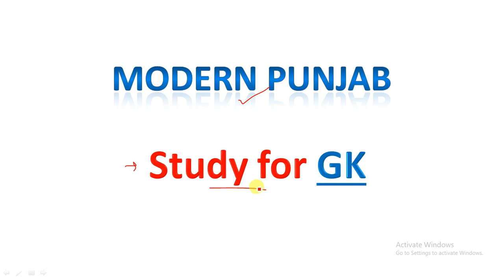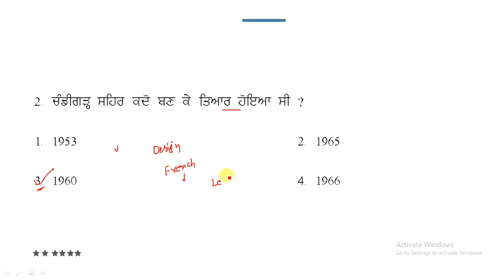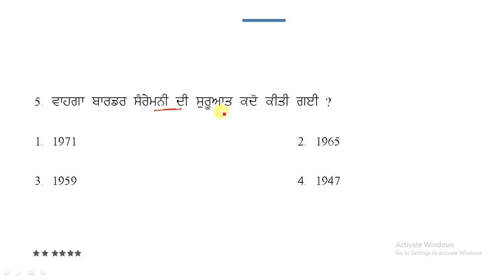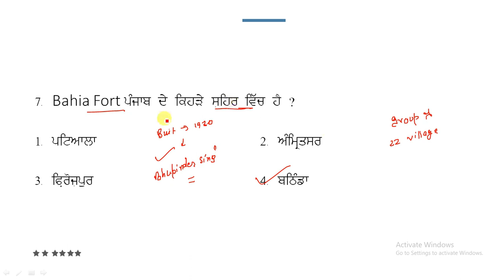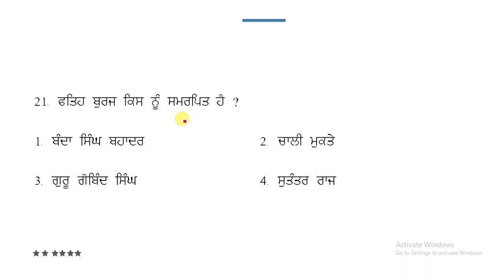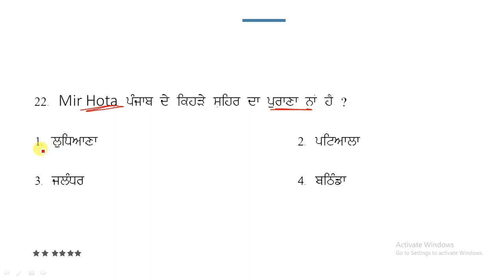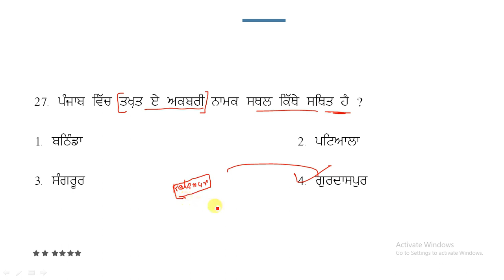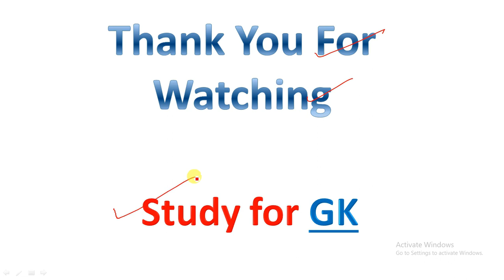Modern Punjab Part 2 ll Punjab GK after 1947,Most 30 MCQ,Patwari /Naib Tehsildar / Part -17